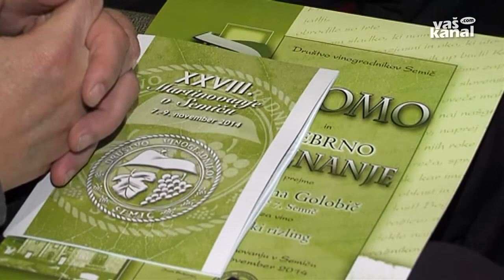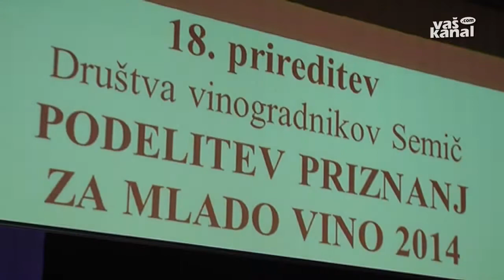Praznovanje jeseni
SEMIČ - Slovesnost ob odprtju prenovljenega trškega jedra in dela Roške ceste so v Semiču združili z otvoritvijo tradicionalne prireditve Praznovanje jeseni, v okviru katere se je v treh dneh zvrstilo več dogodkov.